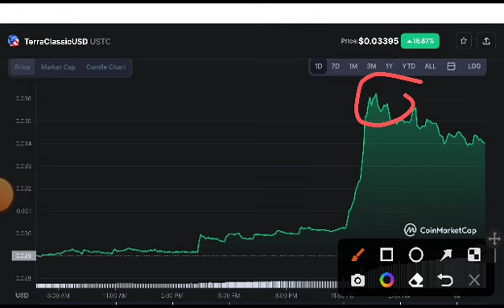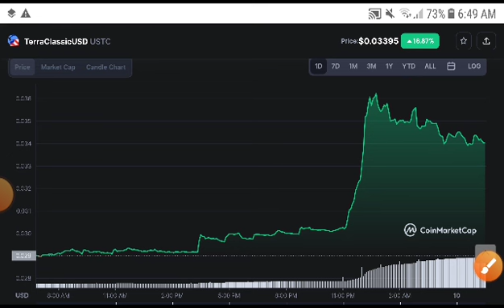USTC Today Updates! TerraclassicUSD Price Prediction! USTC News Today